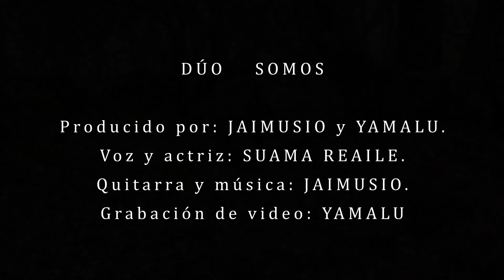La Envidia Te Aparta De Tus Sueños- Aprender a ADMIRAR¡¡